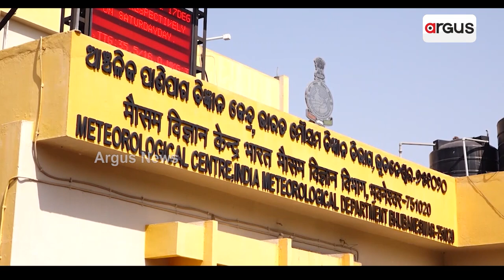ଡହଡହ ଖରା ସାଙ୍ଗକୁ ଅସହ୍ୟ ତାତି || Weather News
ପ୍ରବଳ ଗ୍ରୀଷ୍ମ ପ୍ରବାହରେ ସିଝୁଛି ଓଡ଼ିଶା । ହଠାତ୍ ତାପମାତ୍ରା ବୃଦ୍ଧି ଜନବଜୀବନକୁ କରୁଛି ଅସ୍ତବ୍ୟସ୍ତ ।  ପ୍ରଚଣ୍ଡ ଖରା ଏବେ ଜନ ସାଧାରଣଙ୍କ ପାଇଁ ଦାଉ ସାଜ୍ଜିଲାଣି । ସକାଳ ୯ଟା ପରେ ଘରୁ ବାହାରିବା ମୁସ୍କିଲ ହୋଇପଡୁଛି । ଆଉ ଏପରି ସ୍ଥିତିରେ ସତର୍କ ରହିବାକୁ ପରାମର୍ଶ ଦେଇଛି ପାଣିପାଗ ବିଭାଗ ।